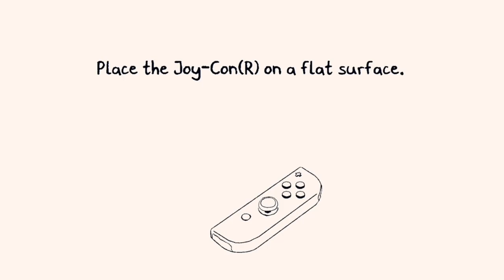Chicory: A Colorful Tale Nintendo Switch Gameplay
Looking for Virtual Therapy? Vanessa is accepting new clients in PA

Preorder these games on Amazon!

Super Mario Bros. Wonder
Batman Arkham Trilogy
Sonic Superstars
Super Mario RPG